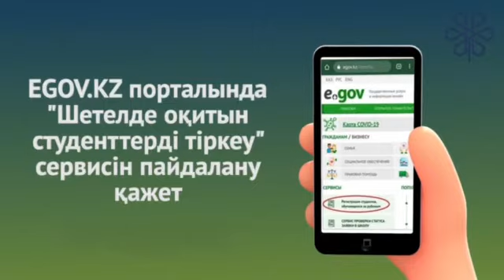Күндізгі бөлімде оқитын студенттер үшін пайдалы ақпарат